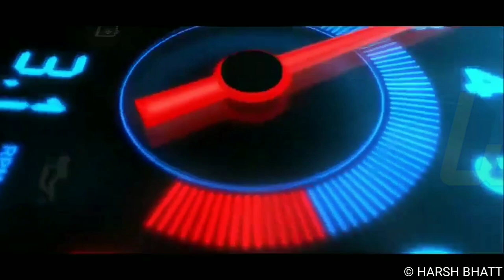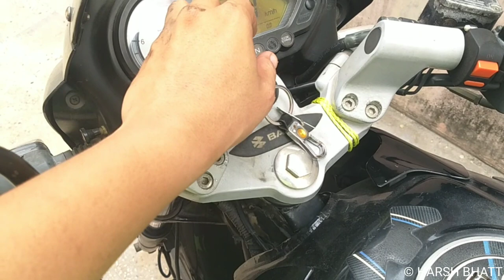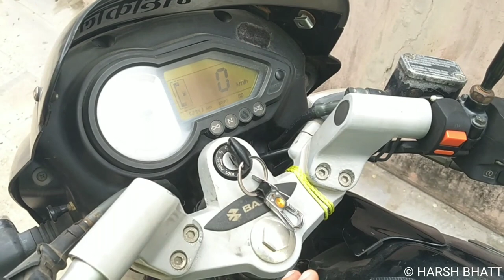how to adjust old horns | increase horn sound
windtone horn with wiring and relay

trumpet horn (skoda type) roots